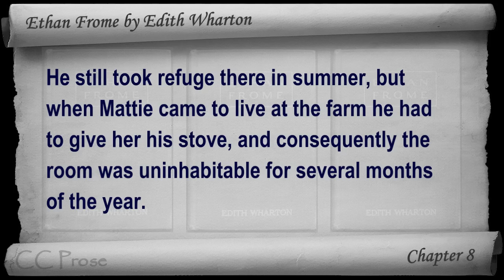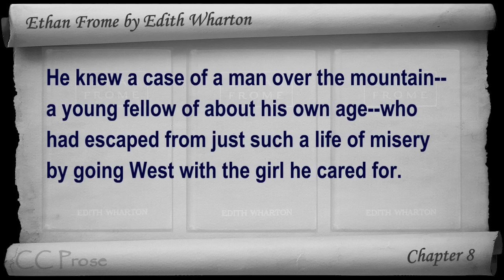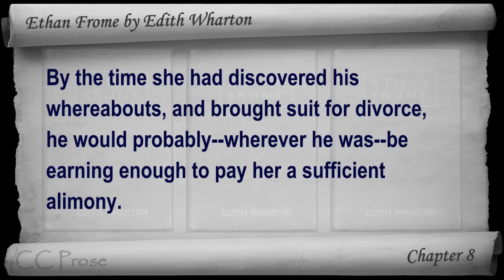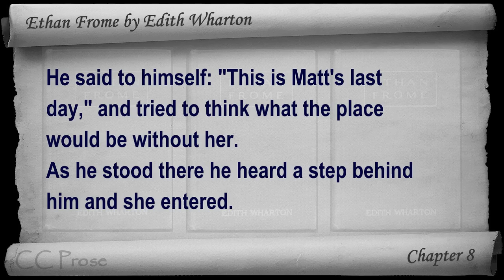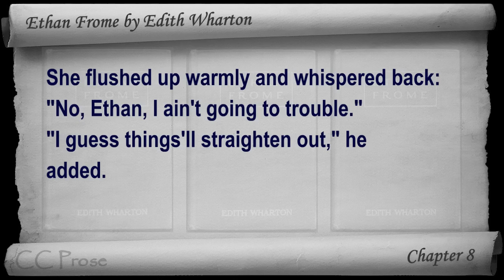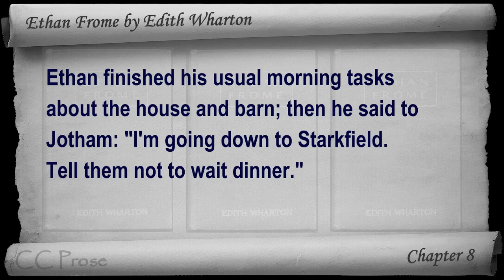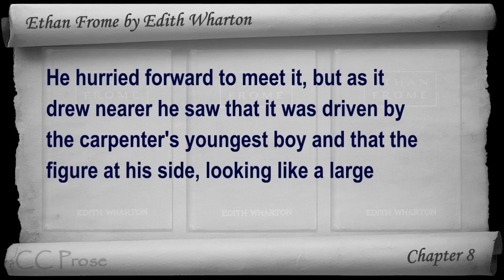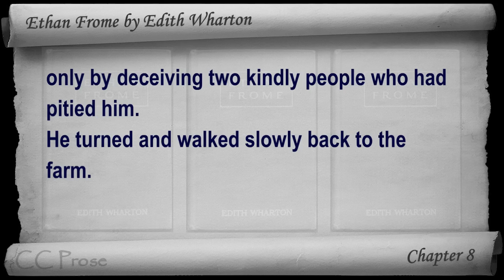Chapter 8 - Ethan Frome by Edith Wharton